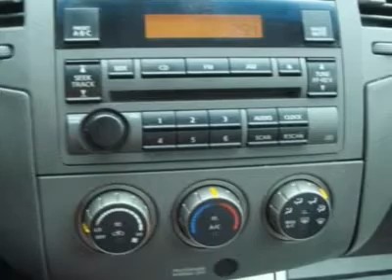2006 Nissan Altima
2006 Nissan Altima

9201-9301 West Brown Deer Road